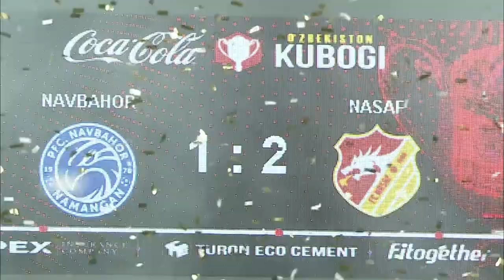🏆 Final 2022 taqdirlash marosimi